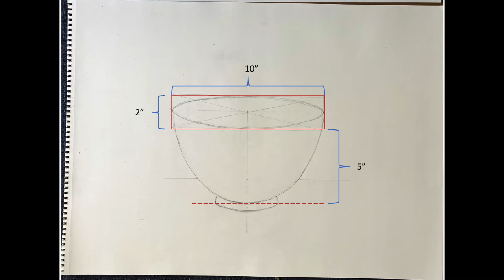Vine Charcoal: Bowl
ART 113: Introduction to Drawing
Kapi'olani Community College
University of Hawai'i System